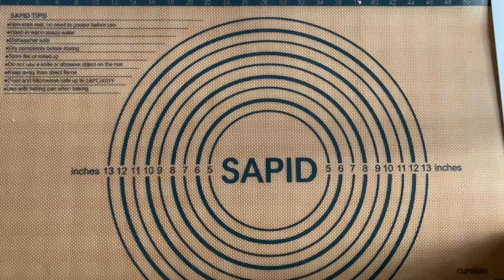EASY Sourdough Pre Shaping - Top View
This video is made for my mum.